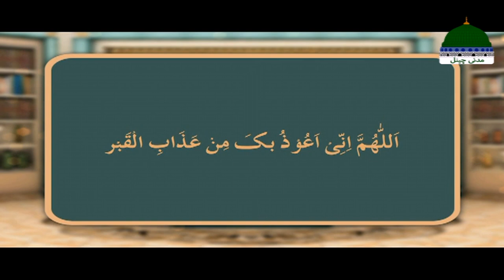Dars e Masnavi Shareef Episode 51 – Qabar Ki Tayyari – Muhammad Asad Attari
Episode 51 ↪►► Topic: "Qabar Ki Tayari - قبر کی تیاری"